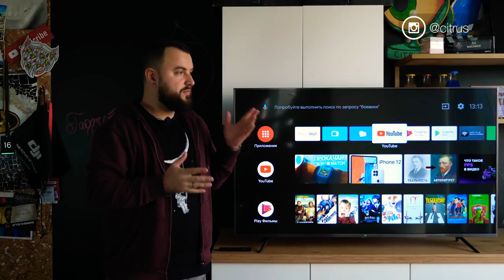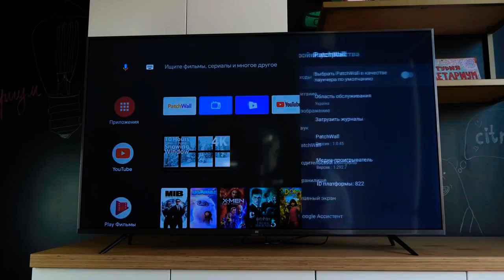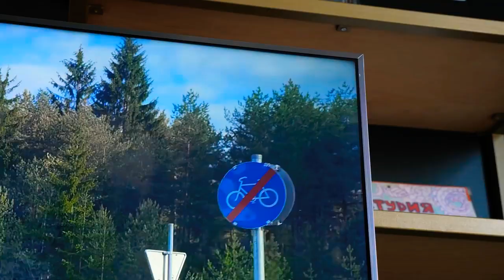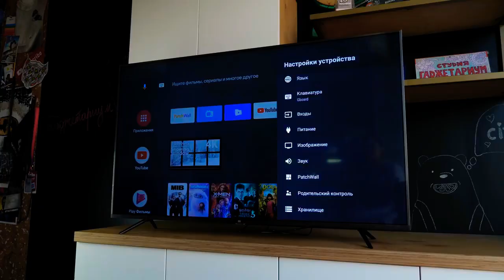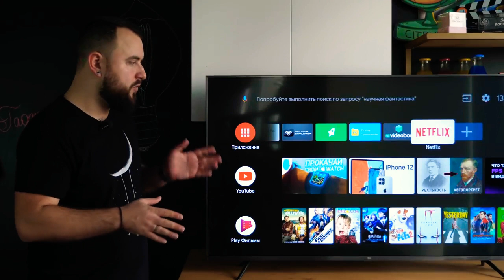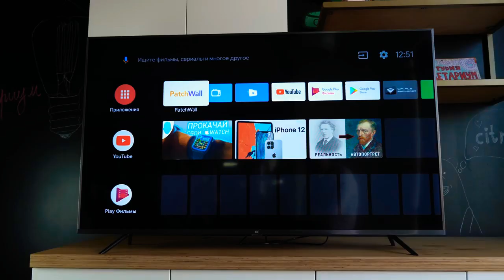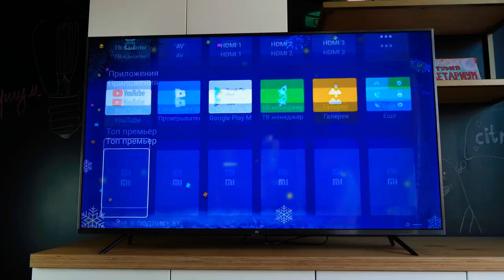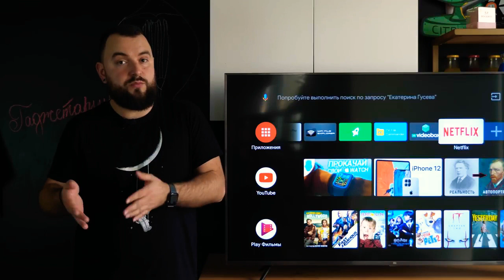Xiaomi Mi TV 4S 55 UHD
☝️Дизайн строгий. Узкая рамка, обрамляющая экран сверху и по бокам, изготовлена из стали и имеет относительно стойкое темно-серое полупрозрачное покрытие. В нижней части экрана закреплена планка из алюминиевого профиля с анодированной темно-серой матовой поверхностью. Задняя панель условно в верхней части изготовлена из тонкого листа стали и имеет стойкое черное матовое покрытие. Выступающий назад кожух в центре и в нижней части задней панели с заходом на нижний торец изготовлен из черного пластика с матовой поверхностью. Сзади телевизор выглядит достаточно аккуратно.
   Телевизор по современным меркам не очень тонкий.
Внешняя поверхность ЖК-матрицы черная и почти зеркально-гладкая, но очень слабое матирование присутствует, поэтому отражения в экране чуть-чуть размыты. Антибликовые свойства экрана выражены не так сильно, как в ряде моделей, чьи экраны имеют специальное покрытие, снижающее яркость отражений.
   Снизу по центру планки находится накладка из прозрачного пластика. Накладка образует световод для неяркого индикатора состояния красного свечения. Индикатор светится только во время переходных процессов: мигает при выключении и горит ровно при включении. При работе телевизора или в режиме ожидания индикатор не горит. За накладкой — кнопка питания. Больше кнопок на самом телевизоре нет.
   Штатная подставка состоит из двух ножек галочкой, отлитых из алюминиевого сплава. Снаружи ножки анодированы и имеют черное матовой покрытие. Опираются ножки на противоскользящие резиновые накладки. Жесткость конструкции высокая, телевизор стоит устойчиво и вертикально. Расстояние между опорами ножек примерно 100 см — на тумбу такой ширины телевизор можно поставить. Измеренная ширина корпуса равна 1231 мм — в нишу такой ширины ТВ поместится.
   Главным достоинством телевизора Xiaomi Mi LED TV 4S 55″ нужно считать использование системы Android TV и возможность установки сторонних приложений.